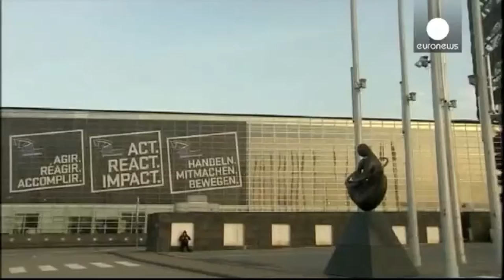Mezzogiorno. A rischio i fondi Ue per lo sviluppo delle regioni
Nel bilancio pluriennale dell'Unione europea potrebbero essere tagliati i fondi che supportano le regioni meridionali. E' quanto emerge dalla plenaria della commissione europea delle regioni, e anche l'Abruzzo potrebbe dover rinunciare agli investimenti.